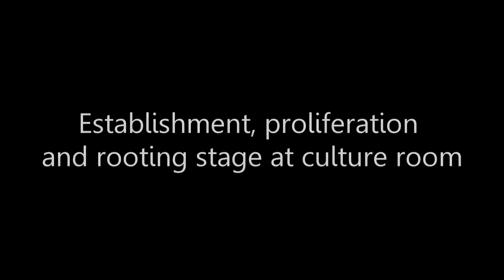BSU tissue culture process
This is how disease free strawberry runners are produced at the BSU Tissue Culture Laboratory.